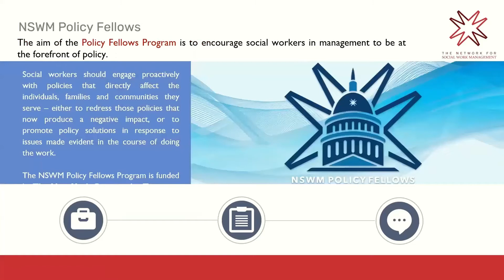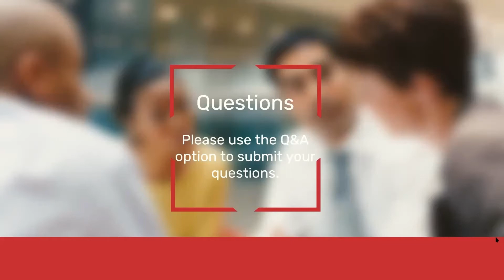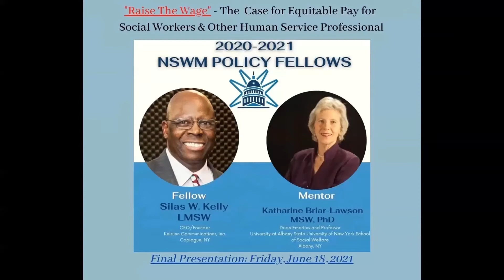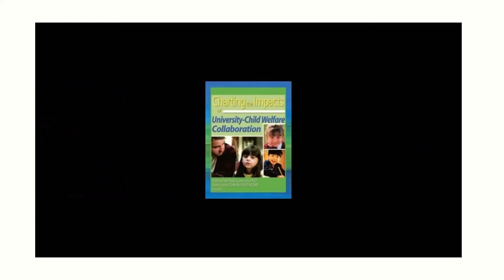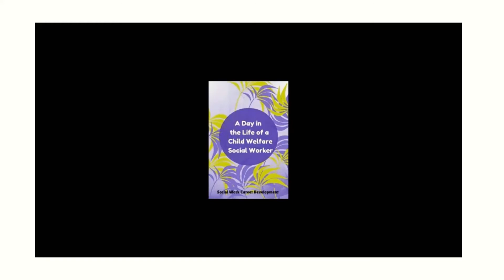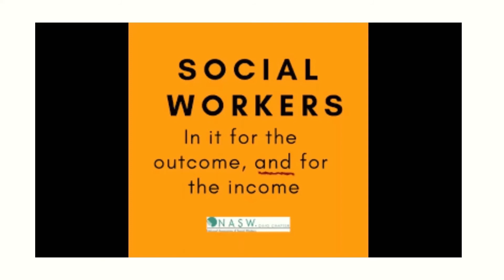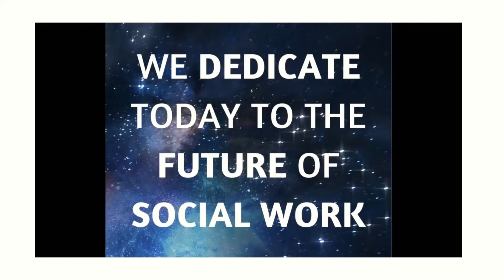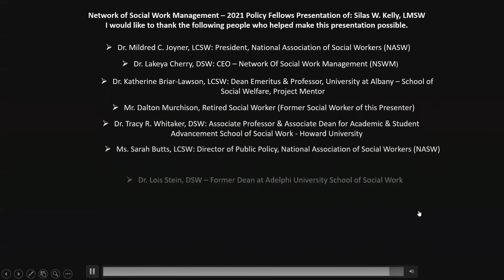Network For Social Work Management 2020 - 2021 Policy Fellow Silas W. Kelly, LMSW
Problem Statement: Social Worker salaries need to be increased so that they are commensurate with their skill, education and credentials. Above anything else Social Work salaries need to be commensurate with the impact that Social Workers have on the lives of others? We also need to get society to move past the fact that Social Work is a “female-dominated” profession. In addition to that the vulnerable populations served are looked down upon and seen as morally flawed and therefore not deserving of the best of services. Those two facts alone negatively impact salary considerations for Social Workers.

Motivation: My motivation to pursue this policy is embedded in my deep and profound passion for the profession. It is vitally important that policy-makers recognize and acknowledge the profound impact Social Workers make in every aspect of society. Having experienced first-hand the powerful impact Social Workers can have on a person‘s life is why I need to make sure that Social Work salaries are raised to an equitable level. l desire for others to experience that same “Power of the Profession” and be inspired to “pay it forward”. Therefore, we need to attract, recruit, train and retain highly talented and passionate individuals to become social workers.